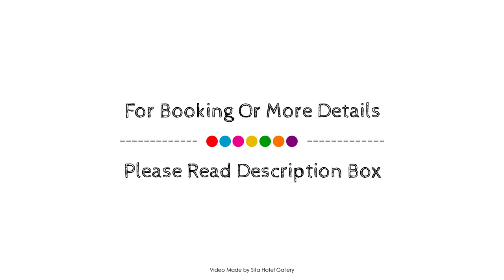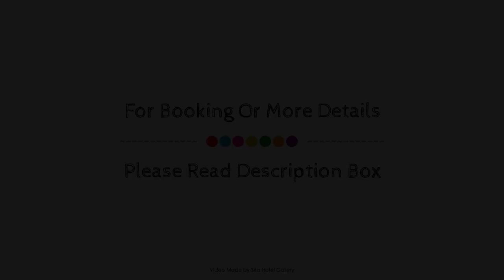Heartland Hotel Auckland Airport, New Zealand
About Property:
Heartland Hotel Auckland Airport is conveniently located in the popular Auckland Airport area. The property features a wide range of facilities to make your stay a pleasant experience. 24-hour room service, free Wi-Fi in all rooms, 24-hour front desk, express check-in/check-out, luggage storage are on the list of things guests can enjoy. Comfortable guestrooms ensure a good night's sleep with some rooms featuring facilities such as television LCD/plasma screen, complimentary instant coffee, complimentary tea, towels, separate living room. The hotel's peaceful atmosphere extends to its recreational facilities which include outdoor pool. Convenience and comfort makes Heartland Hotel Auckland Airport the perfect choice for your stay in Auckland.
Searching For
1. Heartland Hotel Auckland Airport
2. Heartland Hotel Auckland Airport Virtual Tour
3. Heartland Hotel Auckland Airport Rooms
4. Heartland Hotel Auckland Airport Amenities
5. Heartland Hotel Auckland Airport Videos
6. Heartland Hotel Auckland Airport Offers
7. Heartland Hotel Auckland Airport Deals
Audio Credit:
Track Title: Reasons To Hope
Artist: Reed Mathis